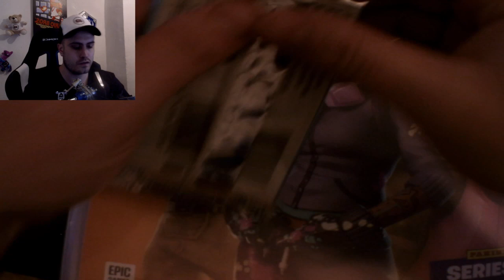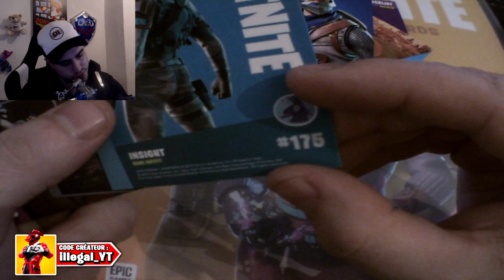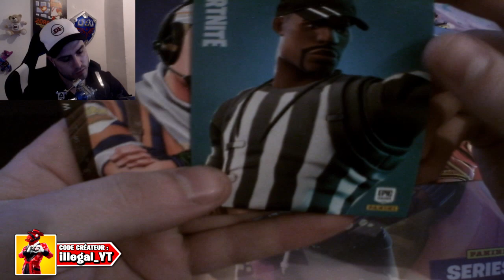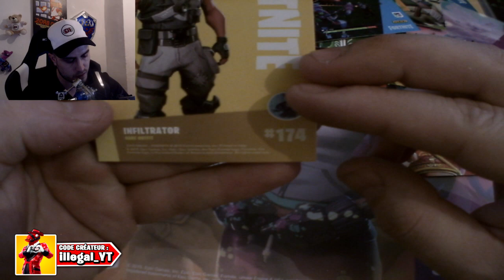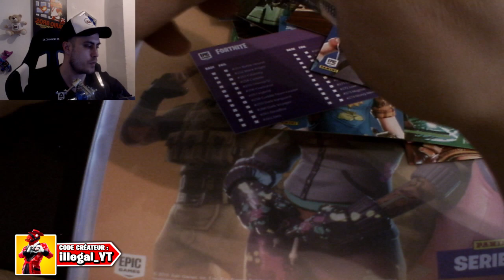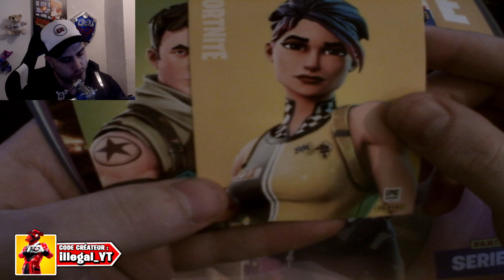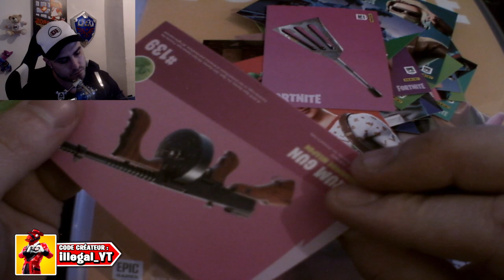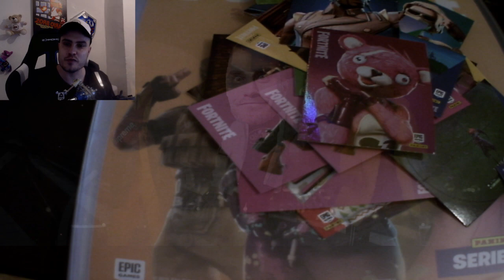OUVERTURE DE BOOSTERS DE CARTE FORTNITE #2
Merci à Epic Games de m'avoir offert ces V-Bucks

📌🗣 Partenaire🗣📌
➡️Instant-Gaming : Tous vos jeux préférés pour Steam, ps4, carte psn et jeux indés jusqu'à -70%